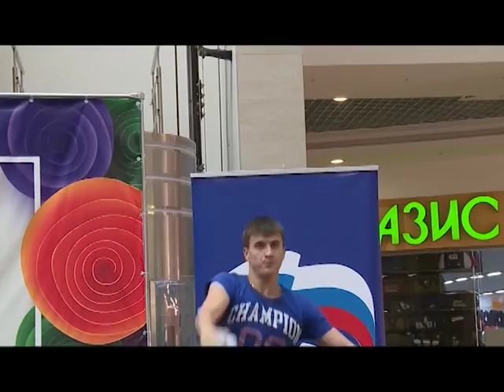Время спорта - 59. Эфир 14 ноября 2017 года